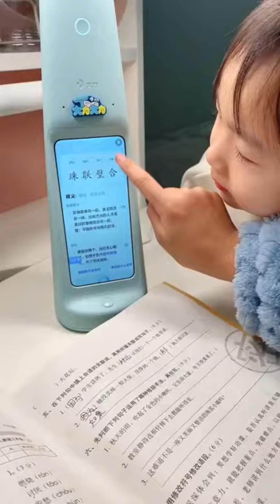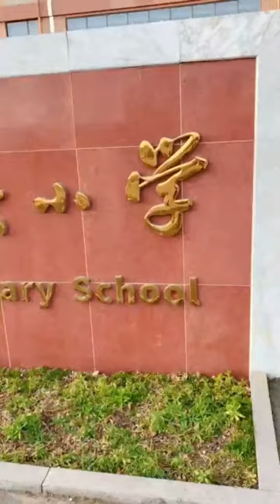二胎有多卑微！每天被姐姐收拾800次，竟然還往姐姐被窩鑽！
哈嘍，我是嘟嘟小可耐🧸
記錄一家四口的幸福生活🌈
以及嘟嘟搞笑的日常💖
希望可以給大家帶來歡樂✨
❤️承蒙厚愛 ❤️感謝關注❤️
嘟嘟小可耐 萌娃日常 二胎生活 萌娃 本頻道的所有內容都經過仔細篩選，確保對兒童絕對安全。